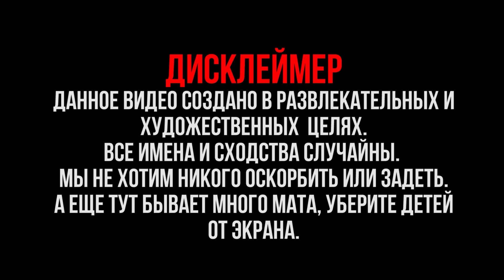Виктория Вейсбрут - мурал с Гагариным, современная живопись, наркотики. Виноградный Подкаст №27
Набираем обороты. Очередной Виноградный Подкаст. Гость - Виктория Вейсбрут - художник, муралист, творческая личность и интересный человек. Это именно та художница, мурал который запретила общественность. Погуглите, скандал там был не шуточный, за Вику, даже, Минаев и Лебедев вписались. В подкасте мы поговорили об этой ситуации, о живописи в целом, о том, как зарабатывать на своих картинах, живописи и наркотиках, детях и многом другом. Мне будет очень лестно получить от тебя лайк, а если ты подпишешься на канал, то я стану намного счастливее. Всем мир!

Итак... встречайте Виноградный Подкаст №27

Привет, меня зовут Ваня Дыба, именно по этому канал я назвал Виноградный День. На моем канале Вы увидите подкасты с интересными людьми, видеоблог о моей жизни, специальные юмористические проекты, и другие идеи, которые кажутся мне прикольными. Посмотрев мой канал Вы обязательно найдете то, что зацепит именно Вас. Всем мир!